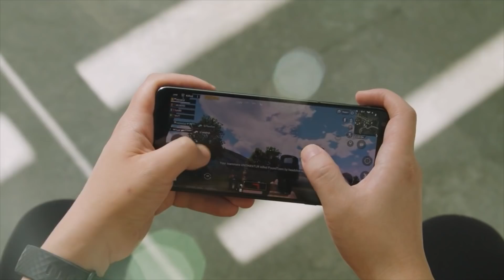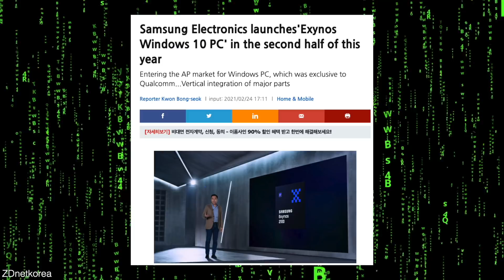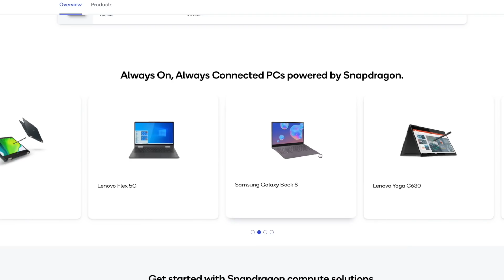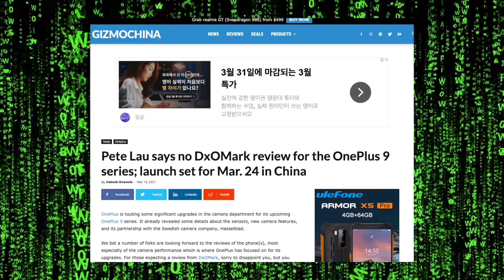Qualcomm's Answer to Samsung x AMD & Apple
Qualcomm working on ARM based CPU with GOLD cores to challenge Apple M1 & Samsung x AMD for laptops! Snapdragon 775, Official OnePlus 9 Images, DXO mark boycott & More!